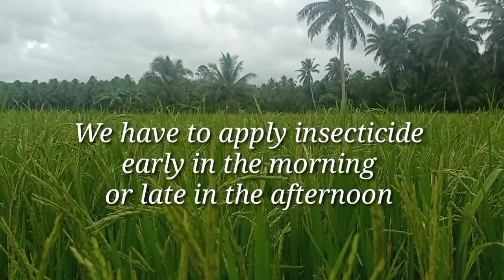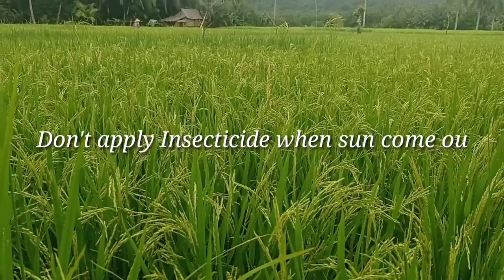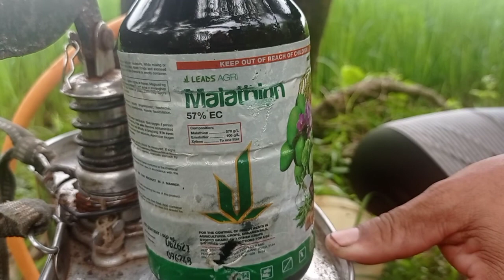FARM UPDATE :How to Apply Pesticides/ Insecticide in our rice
Good day to all , I'm happy to see you here in my video vlog ... this video is all about the life of a farmer , Proudly presents  the beautiful province of Eastern Samar Philippines to share my simple life our culture and traditions . And guy's if you think my video are good and useful don't hesitate to Like, Share and subscribe to my channel and please don't forget to click the bell button for you to notify if ever we have a new videos.
I'm glad to know your thoughts, suggestions, opinions just comments down below

malathion application instructions
malathion application temperature
malathion application rate for mosquito control
malathion application rain
malathion pesticide application
malathion scabies application
malathion insecticide application
malathion aerial application
malathion application rate
malathion spray bunnings
malathion spray before rain
applying malathion before rain
malathion bug spray
malathion spray canada
application du malathion
malathion spray for mosquitoes
malathion spray for plants
malathion spray frequency
malathion spray for bed bugs
malathion use for mosquito control
malathion spray for roses
malathion spray for bagworms
malathion spray for wasps
malathion garden spray
malathion garden use
malathion garden spray bunnings
malathion spray home depot
malathion home use
malathion spray label
malathion spray lowes
malathion lotion use
malathion lawn spray
malathion spray mosquito
malathion spray on vegetables
malathion spray on lawns
malathion use on lawns
malathion use on apple trees
malathion use on chickens
malathion use on apples
malathion method of application
application of malathion
malathion spray price
malathion plant spray
malathion pesticide use
malathion pharmaceutical use
malathion spray rate
malathion spray side effects
malathion spray safe for dogs
malathion spray tractor supply
applying malathion to lawn
malathion tree spray
malathion spray uk
malathion uk used
malathion use vegetables
malathion spray walmart
malathion yard spray
malathion philippines
malathion formulation
malathion for plants
malathion 50 spray